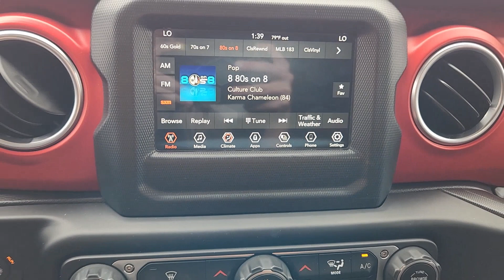2021 Jeep Wrangler Unlimited Rubicon Waco, Hewitt, Woodway, Robinson, Belmead TX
Pre-Owned 2021 Jeep Wrangler Unlimited Rubicon available at VW of Waco located in 2301 W. Loop 340, Waco, TX, 76712. Servicing the Waco, Hewitt, Woodway, Robinson, Belmead area.
Please mention the stock MW623160P when you contact the dealership for this vehicle.

You just found the  2021  Jeep Wrangler.  Enjoy all the outdoor life has to offer in the  Wrangler, the iconic open-air vehicle that inspires confidence on the road or on the trail.  These are just some of the great options this vehicle comes with: Four Wheel Drive, Back-Up Camera, Alarm, Aluminum Wheels, Dual Zone A/C, Full Size Spare Tire, Leather Steering Wheel, Intermittent Wipers, Universal Garage Door Opener, Tire Pressure Monitoring System. Never be anyone but your authentic self. You belong in the Wrangler.